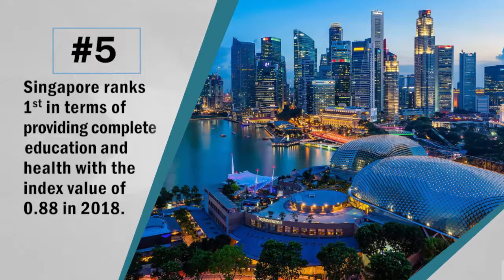5 Interesting Facts about Human Capital Index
Watch this premium video to know 5 Interesting Facts about Human Capital Index.

Informative infographics and short-videos are being offered on various socio-economic and electoral topics for a better understanding through visualization with analysed data.